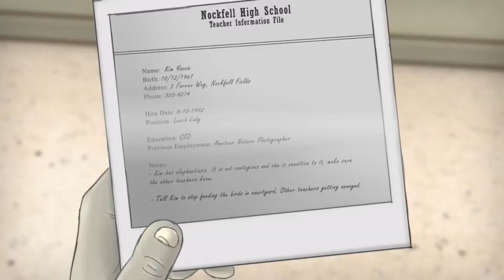SALLY FACE ВСЕ ТРЕЙЛЕРЫ (ЭПИЗОДЫ 1-4)